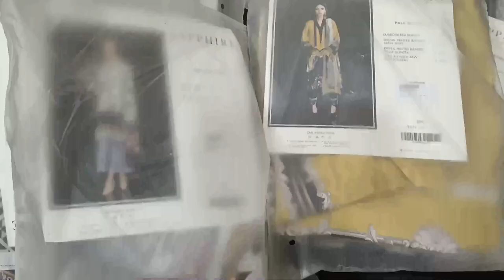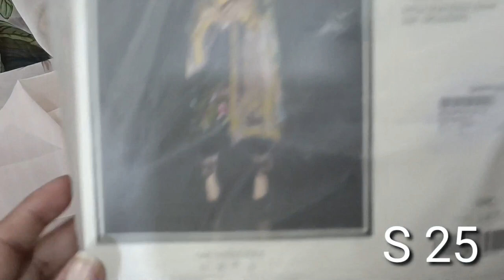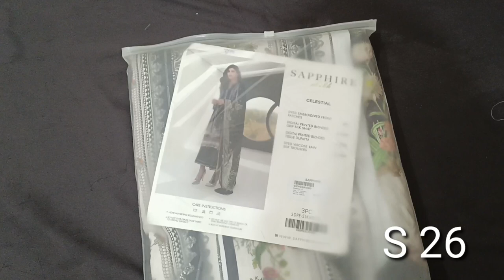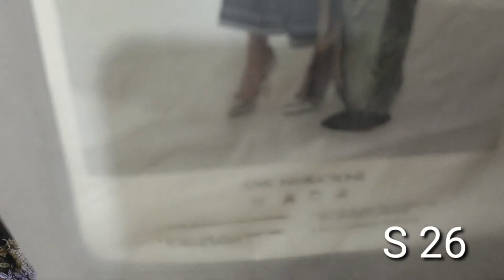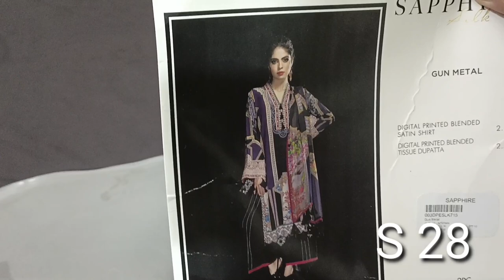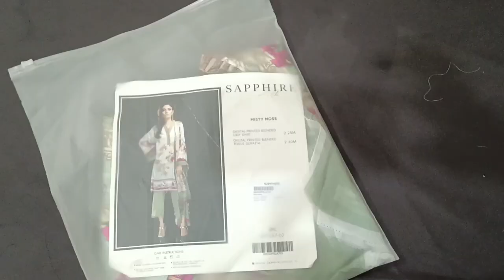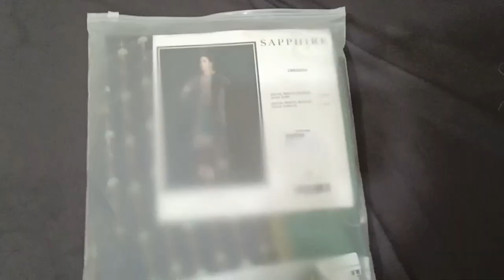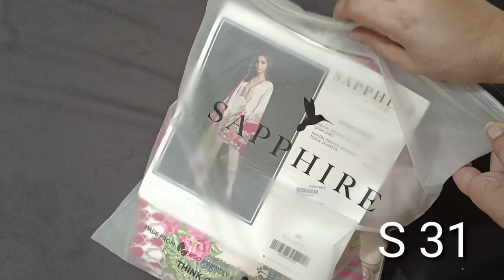Nishat linen | Sapphire Silk | Surprise♥️♥️♥️♥️♥️😊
Ladies concern
For order what's app